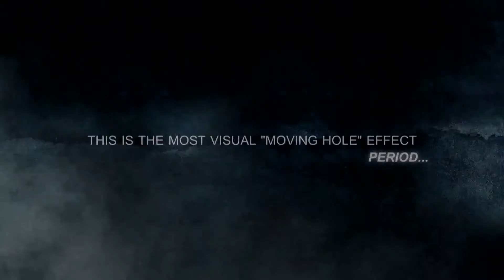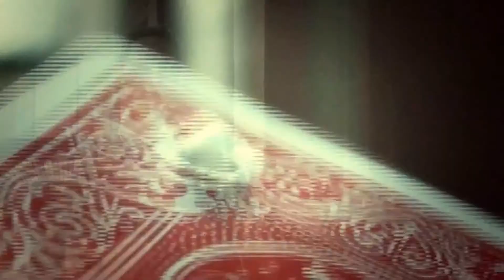Porthole por Darryl Vanamburg